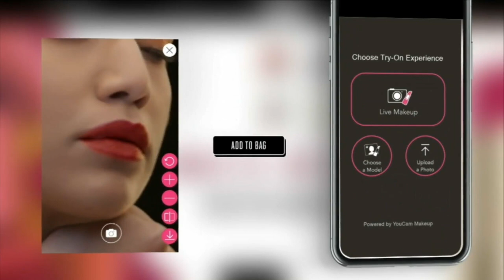BEMBERG™ PRESENTSPAYAL PRATAP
Bemberg™ Presents Payal Pratap at FDCI X Lakmé Fashion Week.

Payal Pratap takes a nostalgic journey with this collection aptly named “JAVA”. With a focus on prints, the designer has worked on hand painted artworks which have then been digitized. The designs capture detailed elements and a three-dimensional depth and texture from the age-old crafts of Batik and powerful imagery and minute detailing from the ancient craft of Chintz printing. The prints encompass flora and fauna, bringing nature from the outside to the inside through the use of extensive flower, leaf, tree, vines and bird motives, as an ode to sustainability. Bemberg in various avatars ranging from satins, muslins, mulmul, and silk blends have been used to create a collection with fluid drapes as well as structure. The line of clothing features bold prints & large floral patterns and  is clearly a return to maximalism, reminiscent of the good old days.